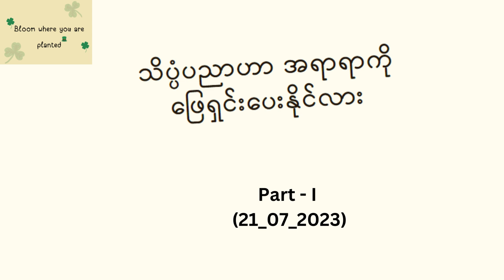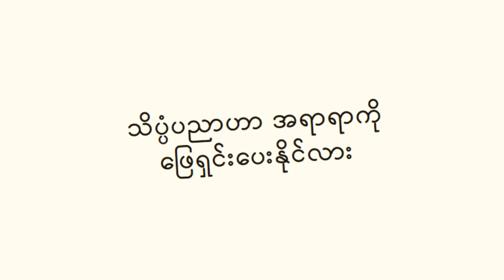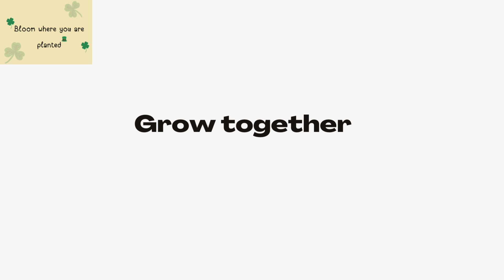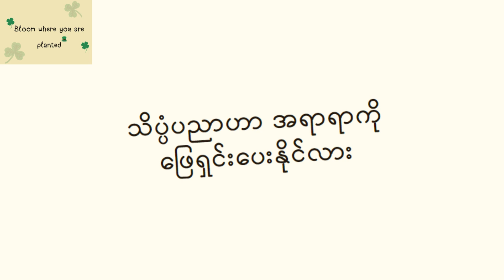G 11 debate Part 1